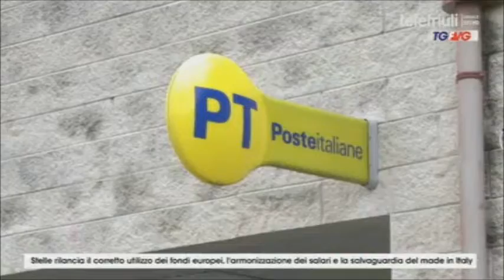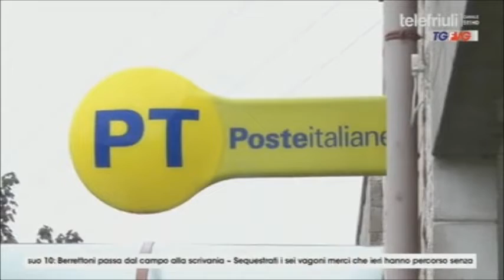TELEFRIULI TG H.19:00 - Stress da lavoro negli uffici postali - (21-05-2019)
Fonte: TELEFRIULI